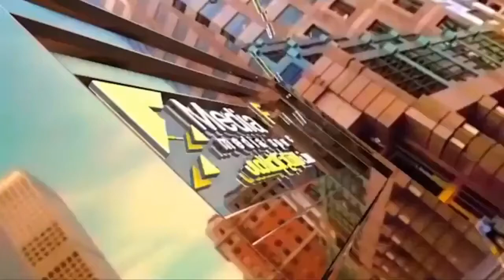خبير الابراج يفجر مفاجآت قوية لبرج الحمل 2021